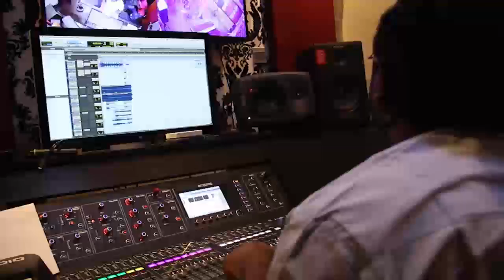"I Got Into Music To Prove Myself" - Cobhams Asuquo | TRYBE Heroes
Award winning producer, songwriter and artist, Cobhams Asuquo  talks about his humble beginning and rise to fame on Trybe TV's Heroes.

Cobhams Asuquo is the last child of five (5) children, the award winning actor shades more light at his school days, started with the  Chalice school for the blind that equipped him , Kings College and the University of Lagos as a law student.

Cobhams grew up at the military barracks and lived a normal life like every other child, disciplined and became a producer at a tender age of 16, professionally at 21 years of age.

He draws his inspiration from God, as his only source, also loves to travel around, motion and find himself inspired by things around him.